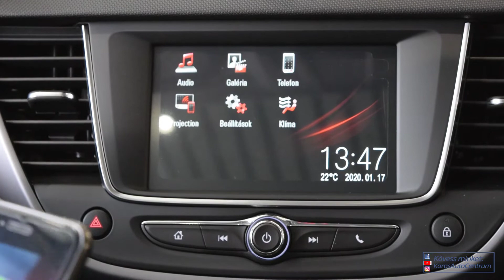Nagy Szilveszter bemutatja az Opel Crossland X-et!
OPEL CROSSLAND X.
STÍLUSOS CROSSOVER SUV DESIGN-NAL ÉS MAGAS HATÉKONYSÁGÚ MOTOROKKAL - PRÉMIUM INNOVÁCIÓK, EGYEDÜLÁLLÓ RUGALMASSÁG.
Szilveszter bemutatja nektek az Opel SUV modelljét.
Gyere el, és próbáld ki!
Részletekért keress bennünket bizalommal:
Körös AutóCentrum Kft.